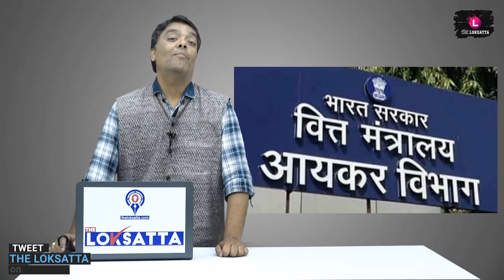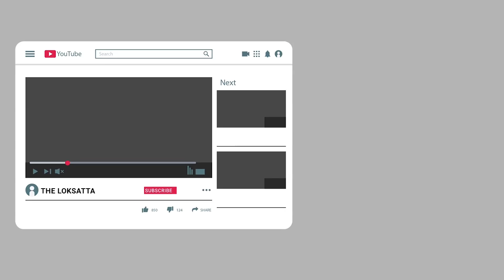I-T Notices Sent to Mukesh Ambani's Family for Undisclosed Foreign Assets | Black Money notice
The notices were reportedly served on March 28, 2019, under provisions of the 2015 Black Money Act, after an investigation aided by information received from agencies in several countries.

In 2011, after the government received details of an estimated 700 Indian individuals and entities holding accounts in HSBC Geneva, an investigation called Swiss Leaks by the Indian Express and the International Consortium of Investigative Journalists found the actual number of account holders to be 1,195 and revealed that 14 HSBC Geneva bank accounts, with a balance of $601 million held by offshore entities in tax havens, were all linked to the Reliance Group.

Details of the Income Tax investigation report dated February 4, 2019, and the notices sent on March 28, 2019 reveal that members of the Ambani family are named as “ultimate beneficiaries” of one of these 14 entities, the Capital Investment Trust, through various foreign and domestic entities.